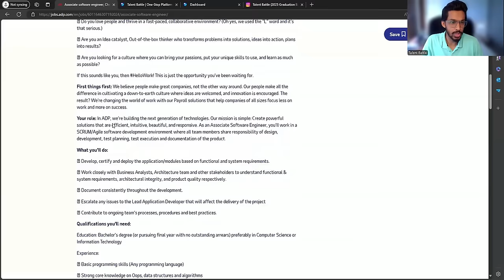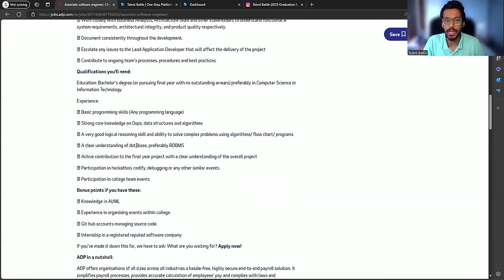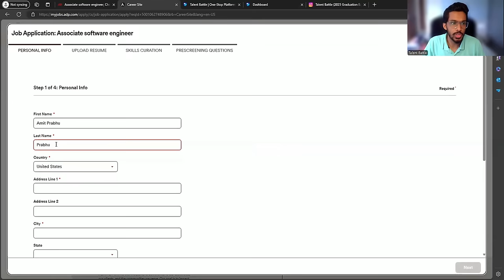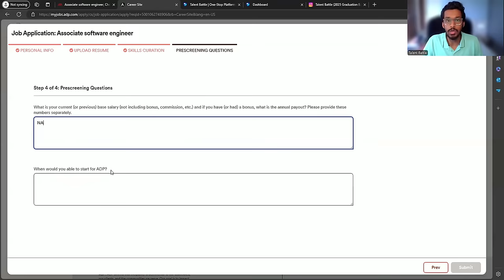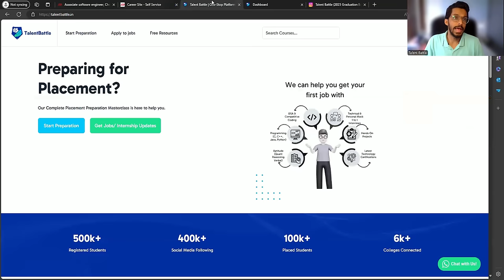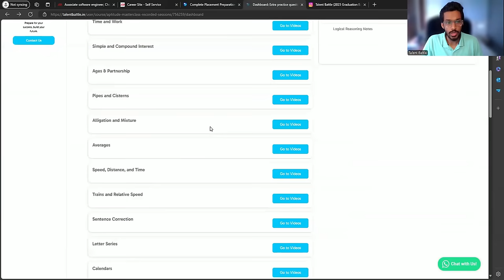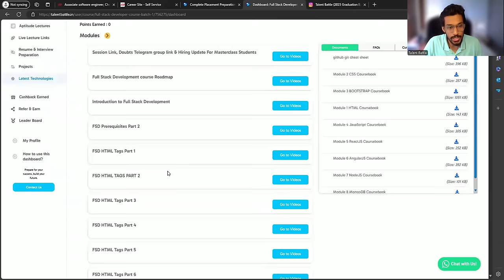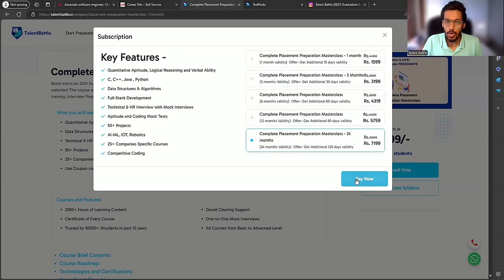(Hiring Update) ADP Hiring 2025/2024 Batch Students! Off-Campus Update by Talent Battle!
Start Placement Preparation for  25+ companies at Just Rs.999/- with Complete Placement Preparation Masterclass.

Start Placement Preparation for TCS and 25+ companies at Just Rs.999/- with Complete Placement Preparation Masterclass.